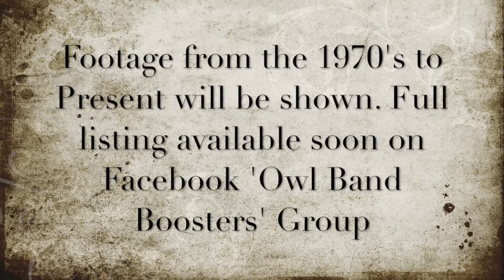Odem Marches of the Past Trailer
On April 8th, 2017 The Odem Bands will be hosting our 'Marches of the Past Fundraiser' evening of dinner and showing past performances of The Spirit of OHS from the 1970's to the present. Tickets will presale for $15/person and we will sell any remaining tickets at the door for $20. Additionally that evening we plan to have a silent auction.

Dinner will be Spaghetti, Salad and Breadsticks (Salad/Breadsticks from Olive Garden), and dessert.

The years we believe we have of marching shows include; 1960s? 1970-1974, 1977, 1978, 1980, and about 4-5 more reels that are unlabeled. We have the possibility of obtaining some late 80's/early90's I believe too, in addition to 2007-Present. We are having the film digitized currently, so hopefully we'll have a firmer idea of what we have once that has returned.